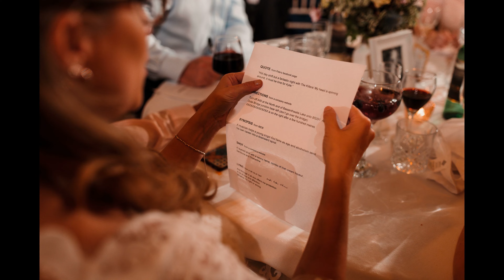Pete & Terri wedding highlights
Pete & Terri's wedding highlights from their Eyam Hall wedding